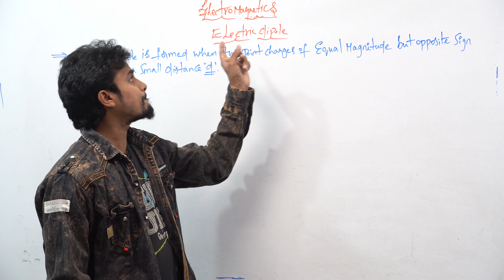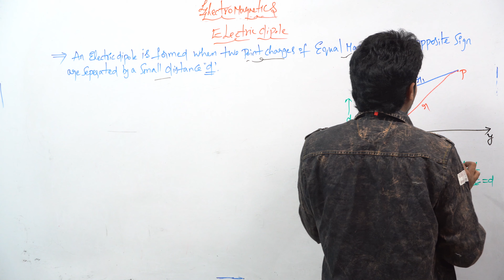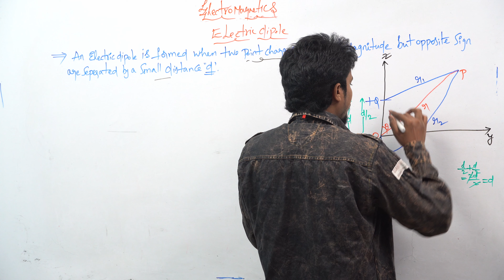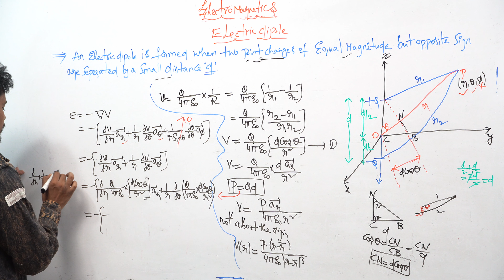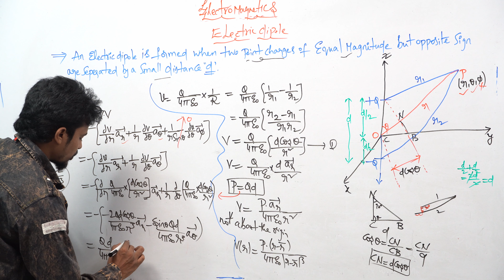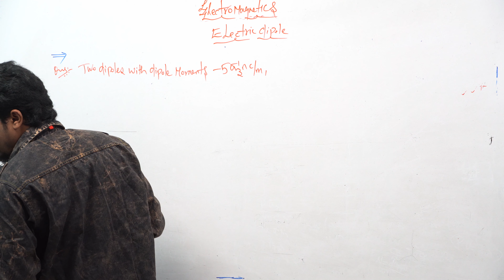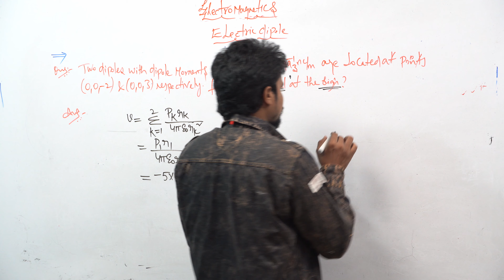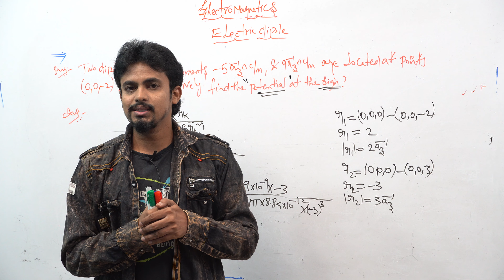Electric Dipole || GATE/IES/ISRO/BARC || Sai Jamalapurapu || Electromagnetics